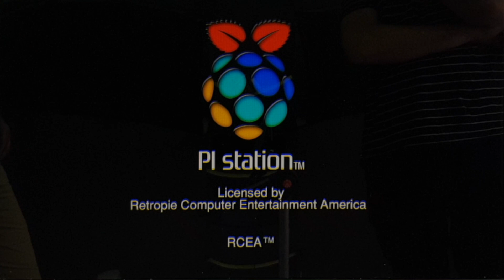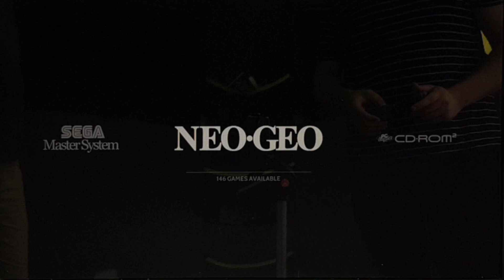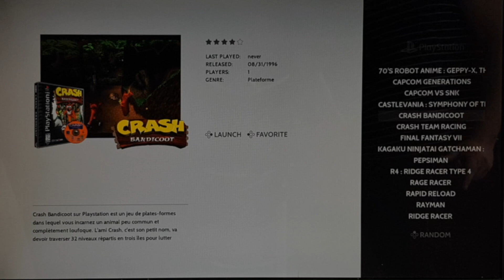PS4 4 Mini DIY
PS : Wanted 👉 Les makers console ou arcade désireux de partager leur(s) création(s) en vidéo peuvent me contacter via les commentaires.

Bonjour à tous ! Quatrième et dernière vidéo tournée en compagnie de Cedric Vioget, un talentueux maker suisse ! Cette fois, la PS4 est à l'honneur avec cette version miniature à base de Raspberry Pi Zero W. Ou plutôt devrait-on dire micro ! En effet cette fois Cédric s'est basé sur un petit porte-carte plastique à l'effigie de la PS4 Fat. Soit un volume encore inférieur à celui du hub USB utilisé pour la Mega Drive Mini.

Malgré les contraintes techniques (taille du boitier, puissance du Pi Zero), on obtient une console à part entière capable d'émuler plusieurs machines jusqu’à la PS1.

Comme d'ab on inspectera le boitier de l'extérieur, intérieur, puis on passera à la démo pratique avant de conclure.